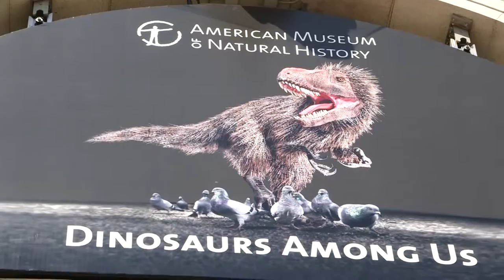Dinosaurs Among Us Exhibition